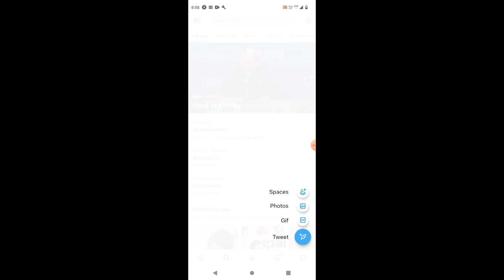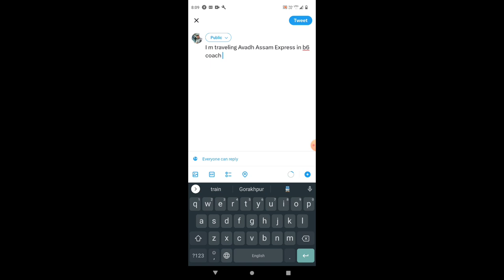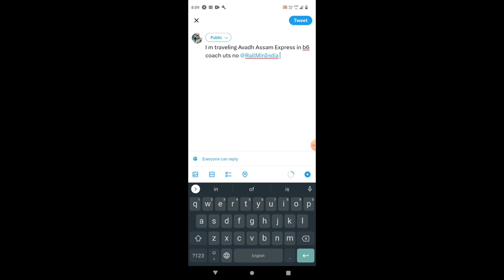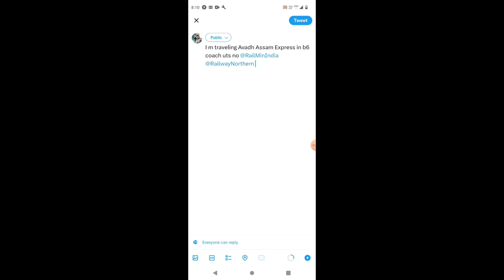Railway Ko Tweet Kaise Kare | Railway Ko Complaint Kaise Kare | Indian Railways Complaint